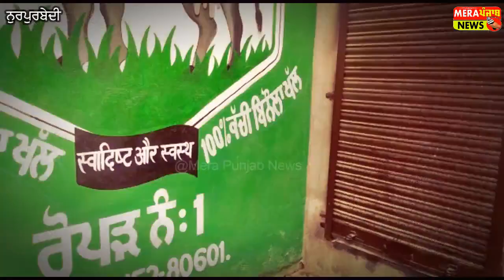ਨੂਰਪੁਰ ਬੇਦੀ ਦੇ ਪਿੰਡ ਤਖਤਗੜ੍ਹ ਚ ਚੋਰਾਂ ਵੱਲੋਂ ਕਰੀਬ 16 ਲੱਖ ਦੀ ਕੀਤੀ ਚੋਰੀ